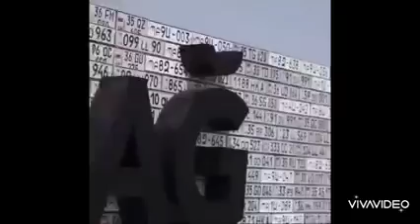313302661 502058678308341 874411216933435937 n